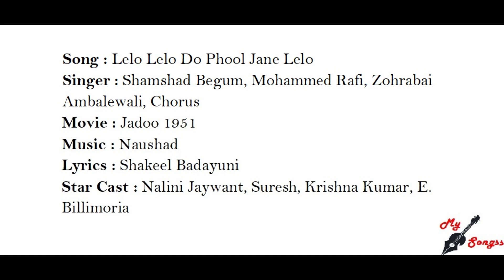Lelo Lelo Do Phool Jane Lelo, Movie : Jadoo 1951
Song : Lelo Lelo Do Phool Jane Lelo
Singer : Shamshad Begum, Mohammed Rafi, Zohrabai Ambalewali, Chorus
Movie : Jadoo 1951
Lyrics : Shakeel Badayuni
Star Cast : Nalini Jaywant, Suresh, Krishna Kumar, E. Billimoria